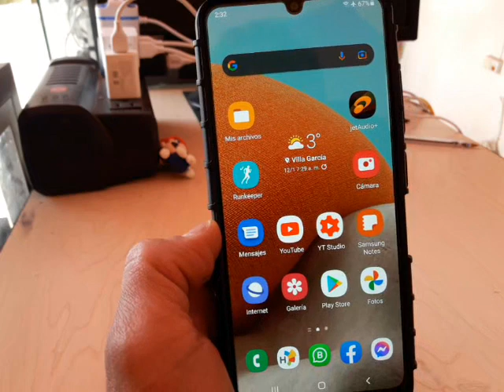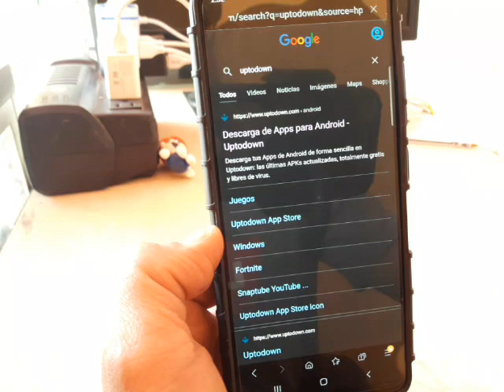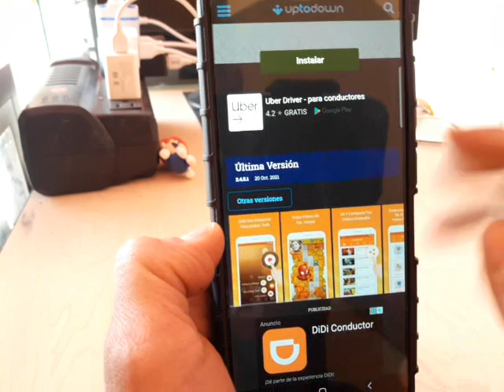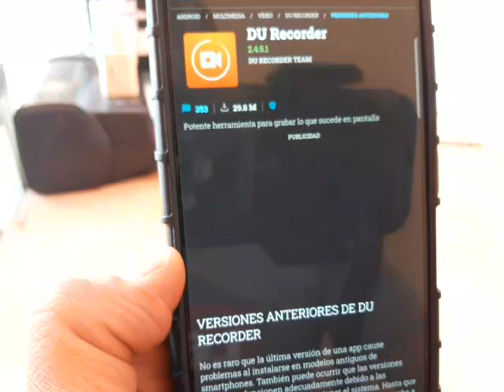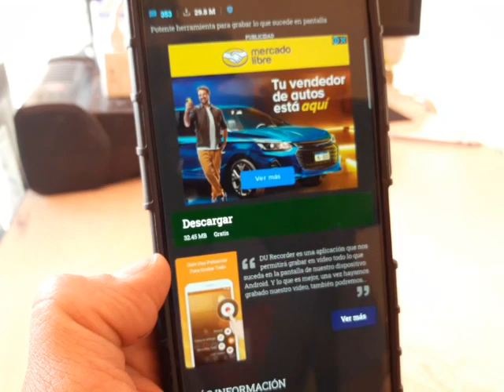función no disponible motorola e6i / no se instalo esta app / función no disponible / actualizado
(a todos se le contesta, tengan paciencia).

no disponible / no se instalo esta app / método actualizado